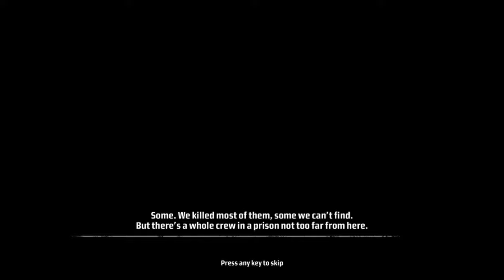Kane and Lynch: Dead Men™ 🔗 06: Die Crew ist wieder komplett